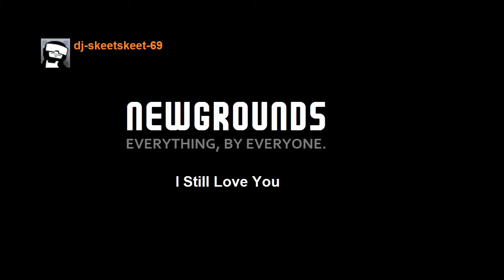dj-skeetskeet-69 - I Still Love You 2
I still love you 2 by dj-skeetskeet-69